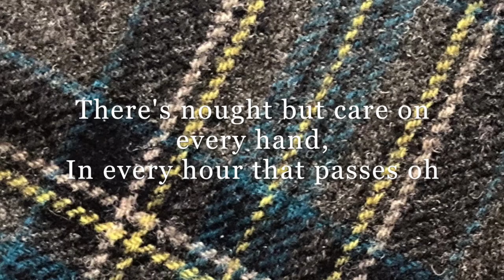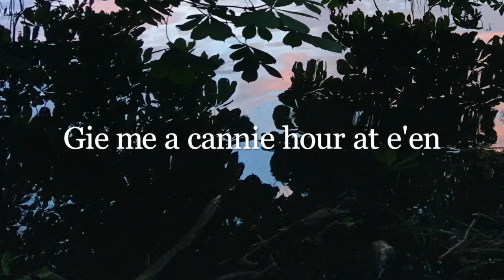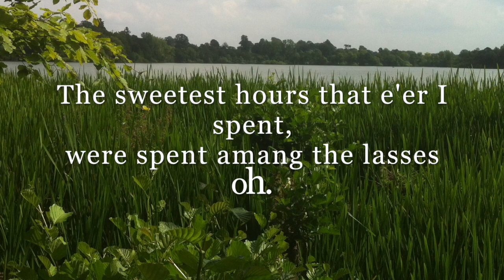Green Grow The Rashes Oh (Teaching and Performance video)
Robert Burns/ Trad Scottish arranged and sung by Mary Keith, with short teaching element before performance.